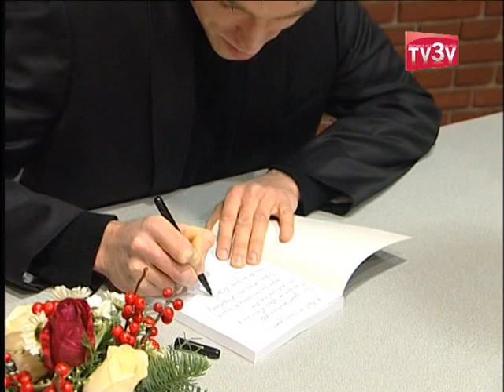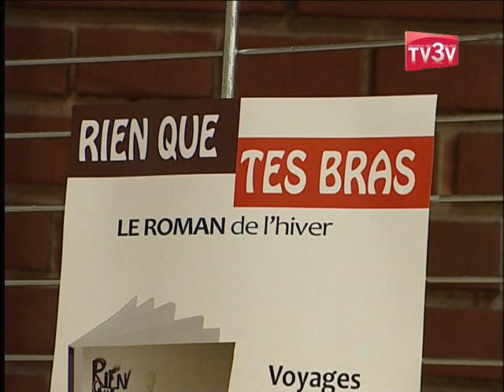Rien que tes bras, le premier roman d'Olivier Letzelter - reportage TV3V !!!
Rien que tes bras est son premier roman. Amateur, il a fait le choix de s'auto-éditer pour conserver l'entière liberté de son texte et de sa communication.
Cette intrigue sentimentale raconte l'histoire d'une femme qui avait fait disparaître un pan entier de son passé, et qui, en quelques jours où tout s'accélère autour d'elle, va redécouvrir sa propre vie. Va devoir accepter ses blessures, comprendre ses erreurs, aller de l'avant. Réapprendre à vivre, entre Paris, Londres, New York et Bangkok ; redécouvrir l'Amour.
Pour chaque livre vendu, 1€ sera reversé à l'association humanitaire Kotoka.